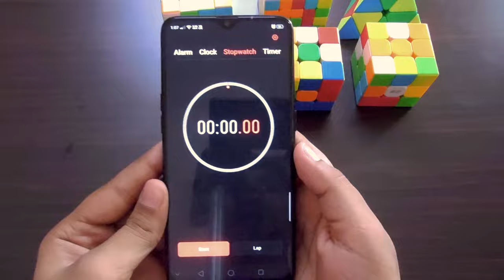How fast can I solve all my Cubes ? 🤔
For those who are new to the channel: Hi! My name is Sampann Singh. I'm from India. On this channel, I make various types of cubing content, such as cubing skillls, cubing challenges, cube unboxing and cube tutorial videos. No matter you're a Cuber or Non-Cuber, you’ll definitely find my videos entertaining!

In this video, I have solved my 6 puzzles which includes 2x2 rubik's cube, 3x3 rubik's cube, 3x3 one handed, 4x4 rubik's cube, 5x5 rubik's cube and pyraminx. How fast was I able to solve all these? Watch the video to find out!!

Main Cube: MoYu RS3M 2020 (Cubelelo Hurricane Lube [Wt. 1 Lube])
Camera: Realme U1
Editing Software: CapCut Pro and Microsoft Clipchamp
Thumbnail Editor: Canva

3x3 rubiks cube world record
3x3 rubiks cube world record scramble
breaking rubiks cube world record
rubik's cube relay competition
cube relay